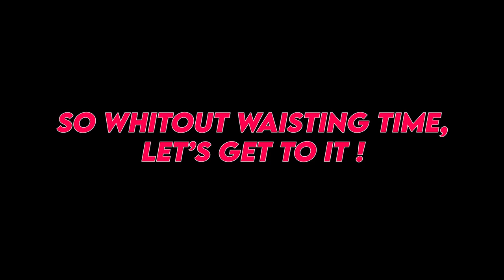The Crew 2 Weekly Update ! ( Week 3 of S8 E2 )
I hope you enjoyed this video, if you did please consider watching my Playlist of The Crew 2,
GTA Online and The Need For Speed :

Chapters :
Intro 0:00
0:12 This Week's Summit
0:29 Vanitys and Bundles
0:51 Summit car
1:22 New Car #1
1:31 New Car #2